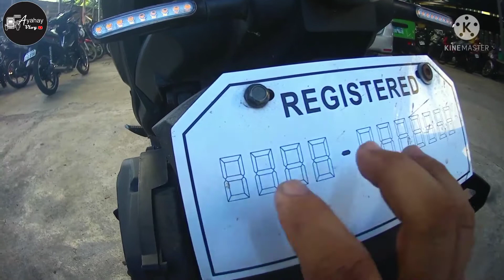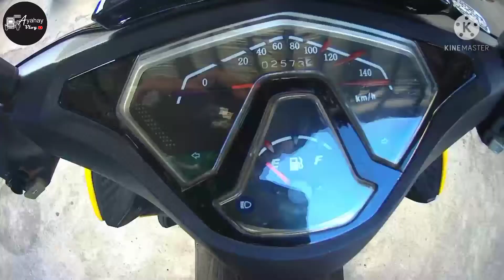Gusto mo magka Motor Try muna ito Rusi RAPID150 REPO UNIT @Rusi Bañag Daraga Branch | AYAHAY Vlog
REPO UNIT
Rusi RAPID150
Cash - 38,000
Down payment - 5,000
Monthly payment for 2years Only at - 2,550
Rebate - 300

Walk Around Motorcycle Review Repo Unit po muna Tayo ngayon Guy's at Disclaimer lang po dipo Ako nagta Trabaho sa Rusi Bañag Daraga Branch so sana po magustuhan nyo po ang bidyo ko LIKE, COMMENT, SHARE at mag SUBSCRIBE click the 🔔 NOTIFICATION para sa mga bago kung darating na bidyos Maraming maraming SALAMAT po sainyong panunood at supporta mga Ka AYAHAY I love you All Dyos mabalos po saindo Gabos